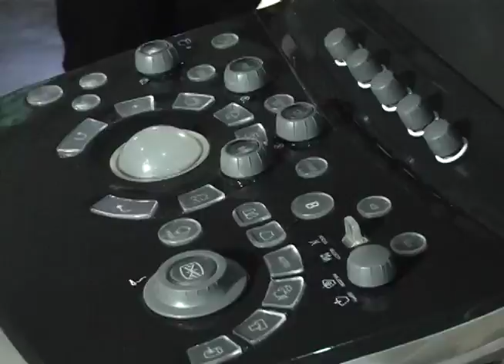DOTACIÓN DE EQUIPOS E INSUMOS AL IAHULA